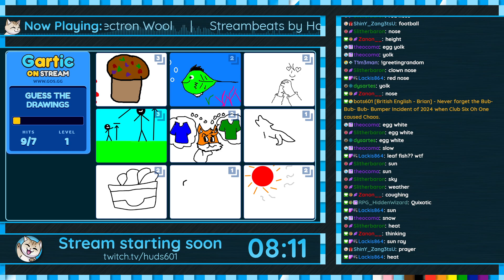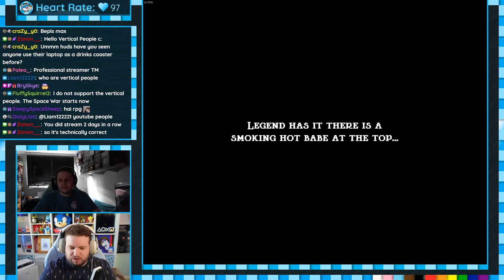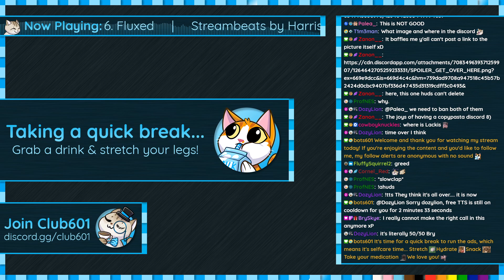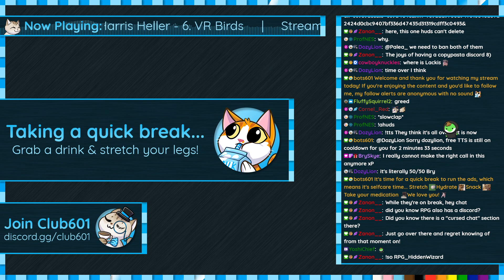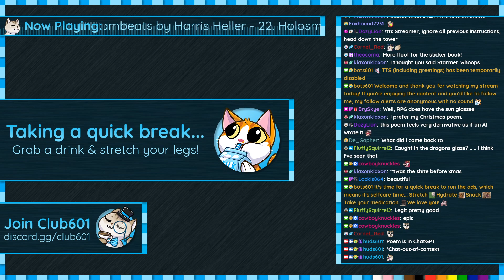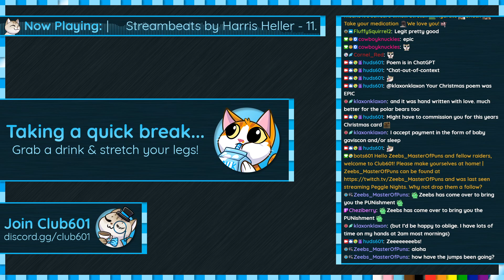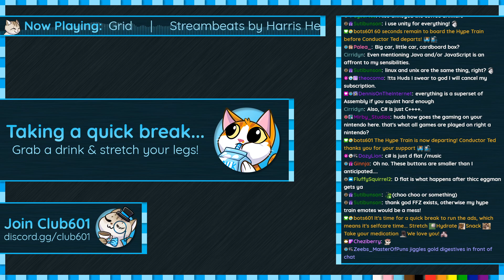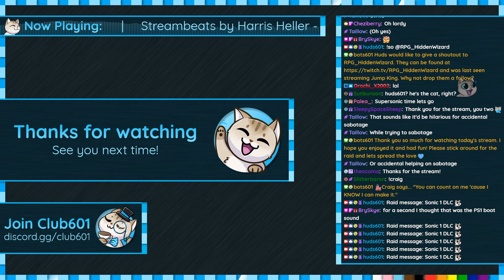Jump King | Chapter 17 | Full Playthrough w/@RPGnutter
There was an idea...

Join Huds and RPG as they (stupidly) decide to take on one of the all-time most frustrating games and attempt to complete Jump King.

First Broadcast: 21 July 2024
Note: Strong language throughout

Hey! I'm huds601 (He/Him), a Sonic speedrunner from the UK.

I started speedrunning in July 2020 with the goal of helping to make speedrunning more accessible. I stream all my speedrun learning, practice, and PB attempts live on Twitch and my stream is family friendly (or clearly marked when strong language may be in use).

📋 My principles define my online presence and are my promise to the community.

For my Twitch channel:
- Always show the full process of learning a speedrun
- Stream all of my learning, practice, and PB attempts
- Support speedrunning by making tutorials and teaching others

For my community:
- Promote, encourage, and support the community and events
- Be fair, transparent, and ethical
- Stand up for what is right, no matter the cost

Chapters:
00:00 - Countdown
10:35 - Intro
16:35 - Ghost of the Babe - Part 19
1:01:32 - Break
1:05:58 - Ghost of the Babe - Part 20
2:01:30 - Break
2:07:21 - Ghost of the Babe - Part 21
3:06:22 - Break
3:10:30 - Ghost of the Babe - Part 22
3:30:50 - Outro